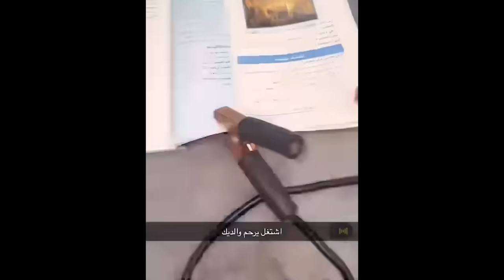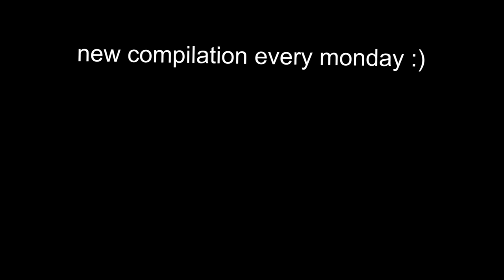UNUSUAL MEMES COMPILATION V258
outro music
Link to the Past - Credits Theme